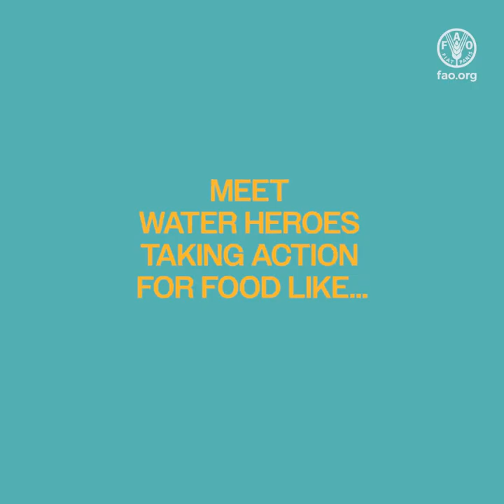Junior World Food Day 2023